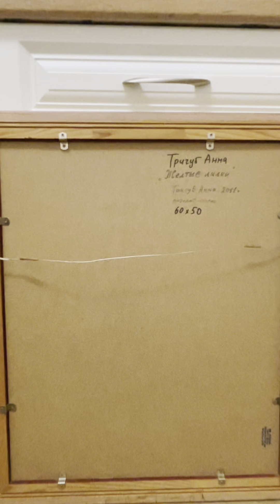Yellow lilies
The work is done in oil
Framed. The dimensions of the picture in the frame are 69 cm x 59 cm
The dimensions of the painting without frame are 60 cm x 50 cm